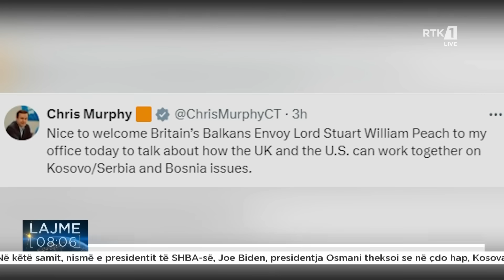Lajme 08:00 21.03.2024